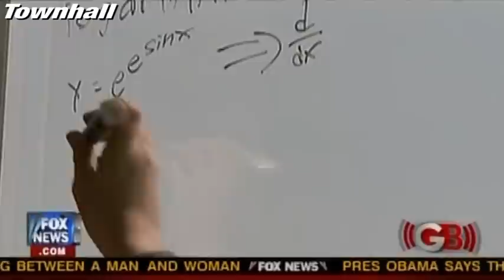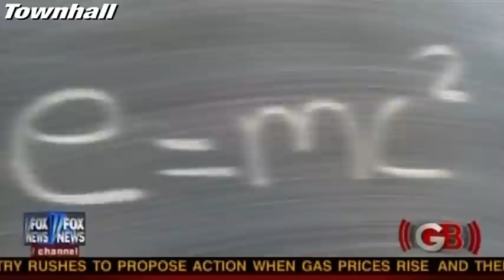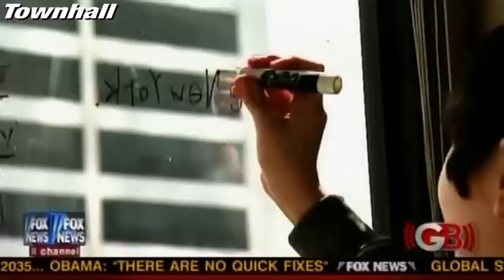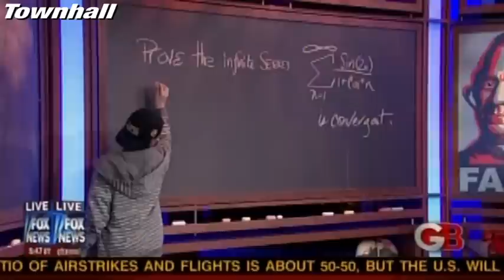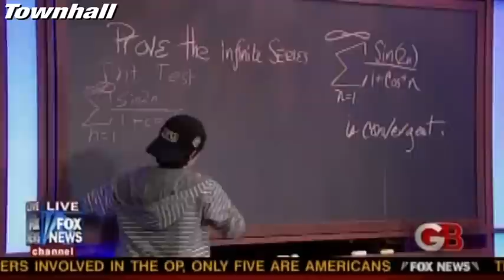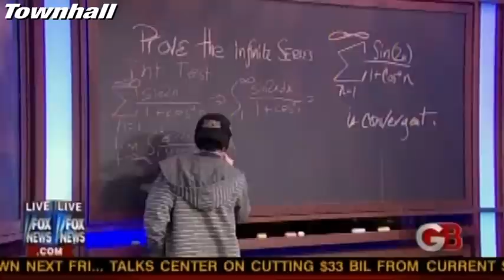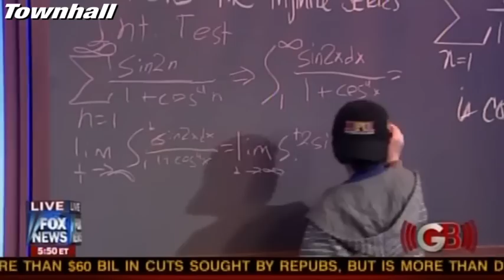Glenn Beck Interviews 12-Year-Old Challenging Einstein's Theory Of Relativity